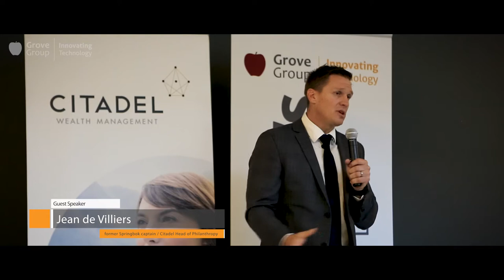Grove Group Innovator's Club w/ Jean de Villiers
Innovator's Club on the 1st June 2017 was an extraordinary evening - as we hosted Jean de Villiers, Citadel Head of Philanthropy (former Springbok Captain), as our guest innovator at Citadel Claremont in Cape Town.

At Grove, we're passionate about adding value to our community of like-minded people.

Contact Grove today to find out how Grove's best-of-breed technology solutions can work for you and your business:

- Sign up to stay in touch with Grove regarding their events, webinars, technical discussions, demos and the opportunity to discover how Grove's best-of-breed solutions can revolutionise the way your business operates: